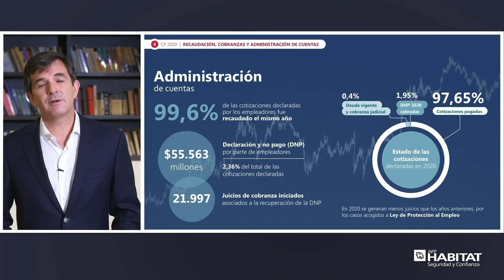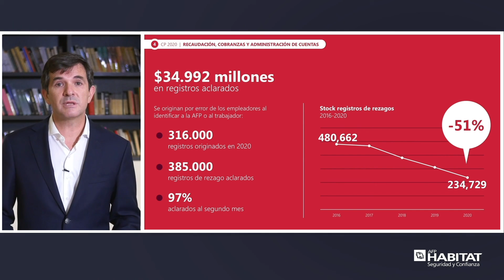Cuenta Pública AFP Habitat 2020 | Capítulo 4: Recaudación, cobranzas y administración de cuentas